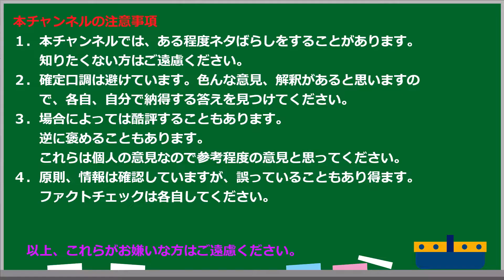【にゃんこはゆっくり語りたい（読書系）】リーンの翼 バイストン・ウェル物語より 第04巻／富野由悠季／ 角川書店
いよいよ山場を越え、終盤に差し掛かってきます。
しかし、今だにもう一人の地上人でませんね。
まぁ彼は主役じゃないから仕方ないけど、
最後にちょこっとでるだけですからね。

■サブチャンネル（月と夜と暁と陽の時事問題）

イラストと音は以下を使用しています。
■動画
　●ゆっくりムービーメーカー4
■効果音
　●効果音ラボ

■Amazonはここに

バイストン・ウェル